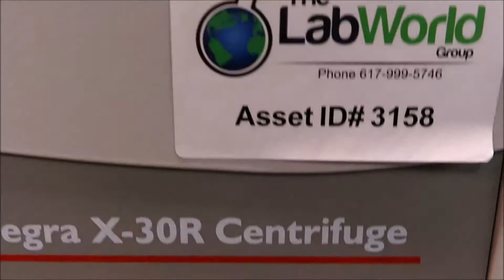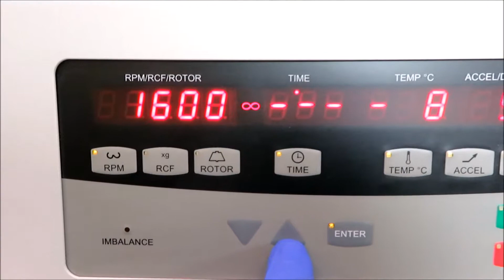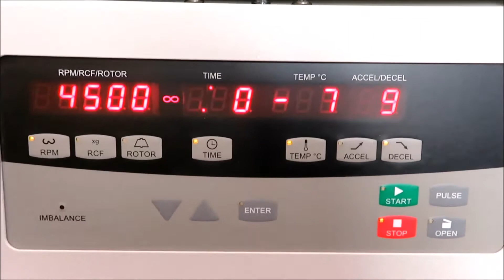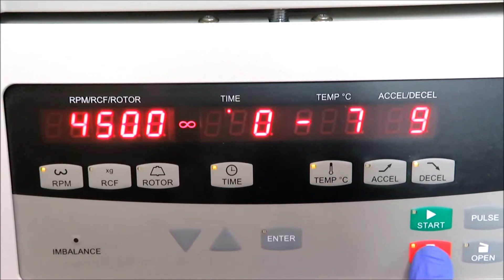Beckman Allegra X 30R Refrigerated Centrifuge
Beckman Allegra X 30R Refrigerated Centrifuge is available from The Lab World Group.